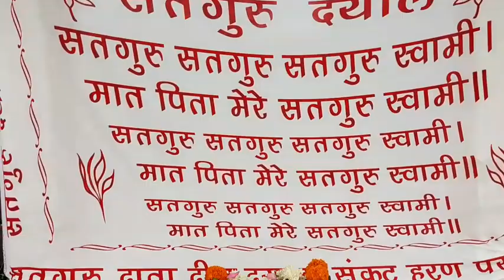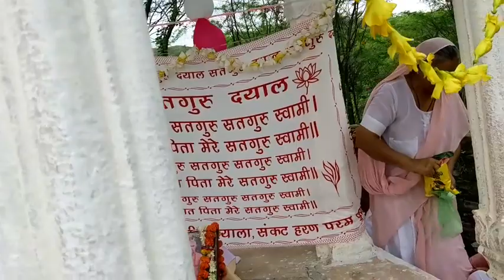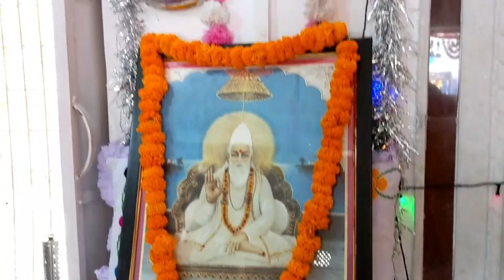🌺सतगुरु दयाल🌺शब्द संग्रह🌺भजन न•3🌺सतगुरु मेरी चूक सम्हारो🌺सतगुरु कबीर साहेब जी की वाणी🌺